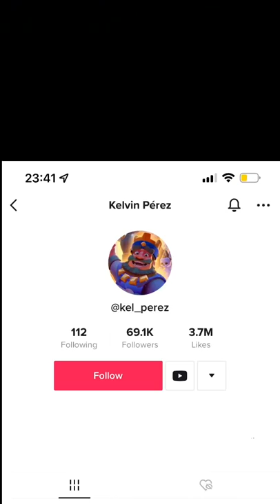Level 20 👀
Drop a sub if you enjoyed the short 👀

Keep Crushing! 🔥 🔨